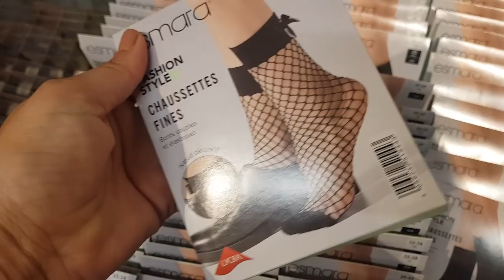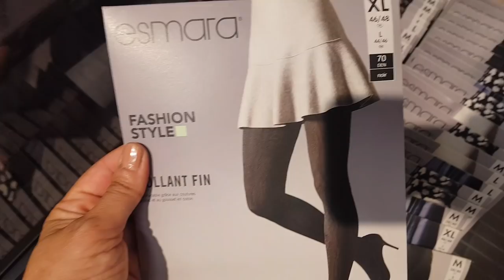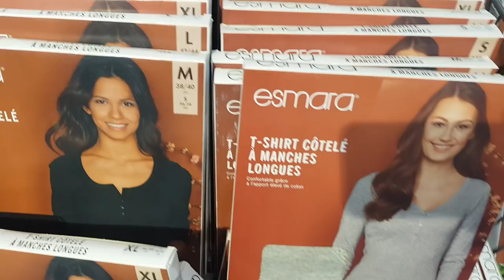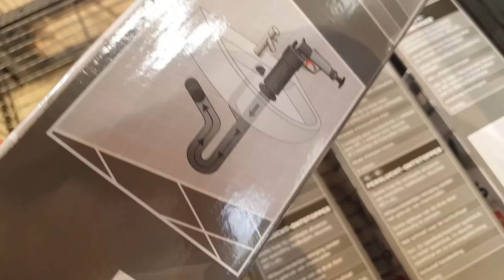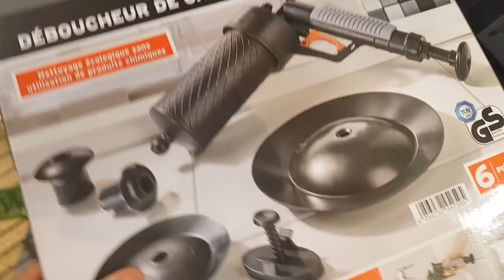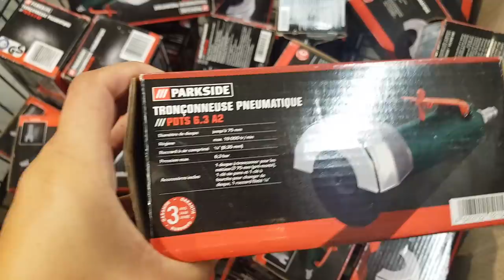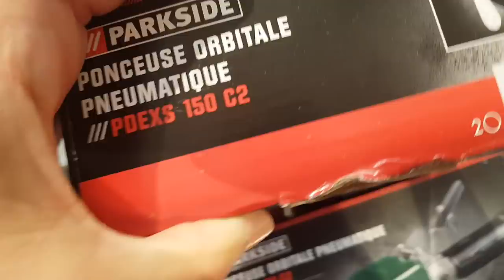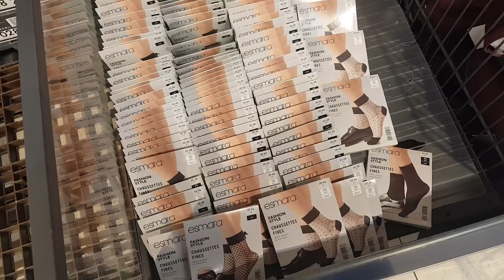ARRIVAGE LIDL - 9 SEPTEMBRE 2019